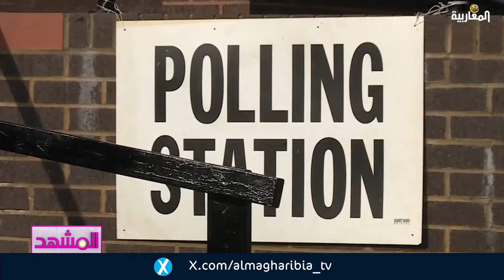انتخابات البرلمان الأوروبي وتأثير حرب غزة على حظوظ اليمين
تقديم:
دلولة حديدان

الضيوف:

د. بشير النفزي - مدير مرصد الدبلوماسية والدراسات الإستراتيجية - باريس

د. كميل الساري - أستاذ العلاقات الدولية - باريس

د. أحمد البرقاوي - مدير مركز الدراسات والأبحاث الإستراتيجية - باريس